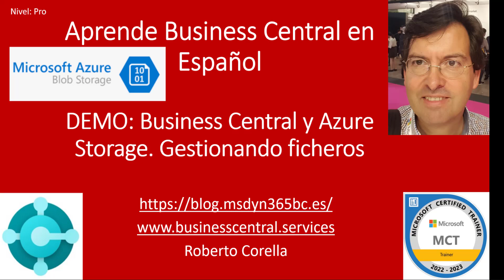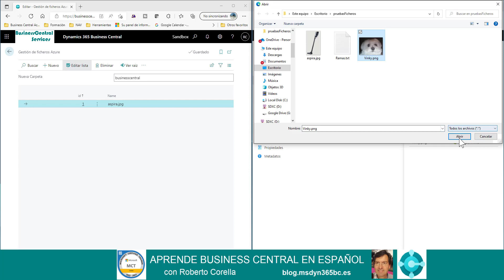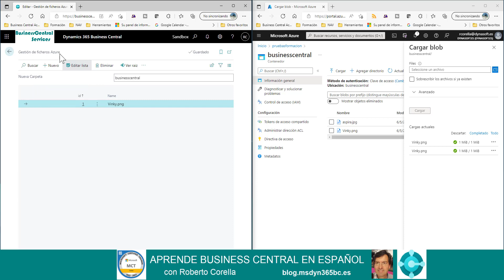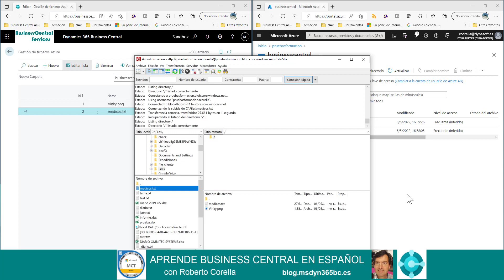Gestionando ficheros en Business Central con Azure Storage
En este video vamos a ver como se pueden leer, guardar o borrar ficheros en un almacenamiento en la nube como Azure Storage.  Además, también veremos como usar Azure Storage con un cliente sFTP, lo que nos permite que otros sistemas nos dejen ficheros allí y trabajar con ellos desatendidamente.